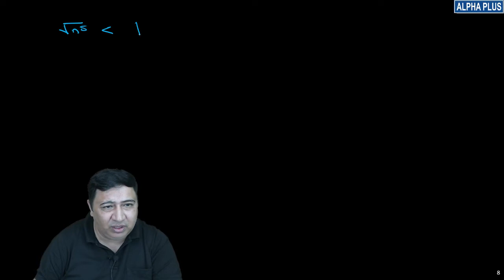infinite series alternating series class 9